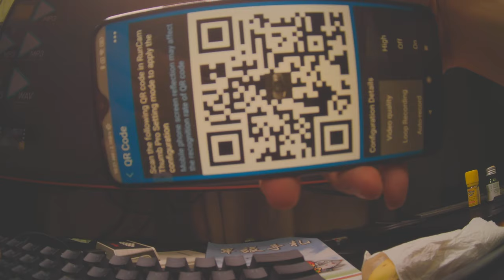Thumb Pro 4K QR code setting test raw video footage Runcam 6